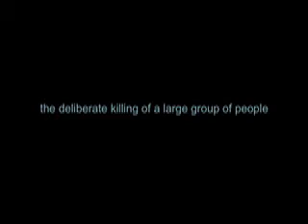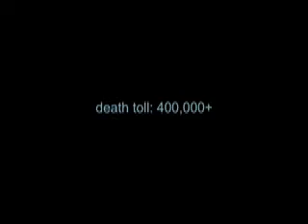Save Darfur (1/2)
In the winter of 2007, GHS Amnesty International organized an epic Jamnesty and Dodgeball for Darfur that have been documented here...